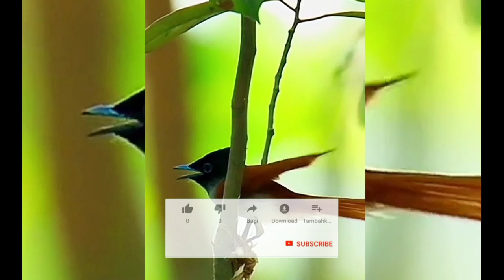sabar menunggu proses, mulai ngangkut sarang sampai anaknya besar2